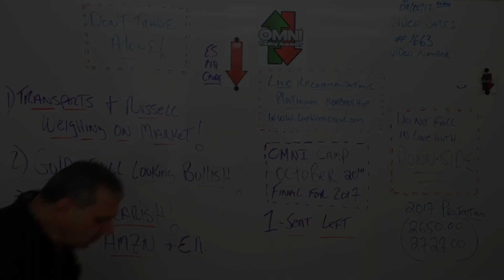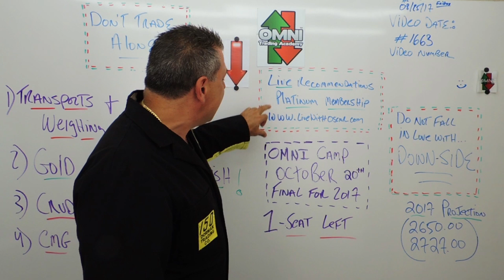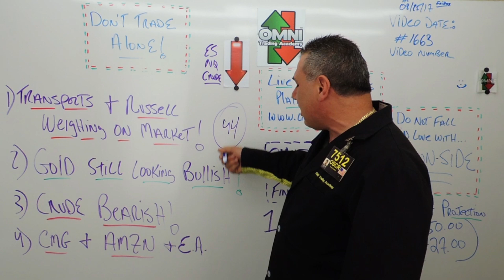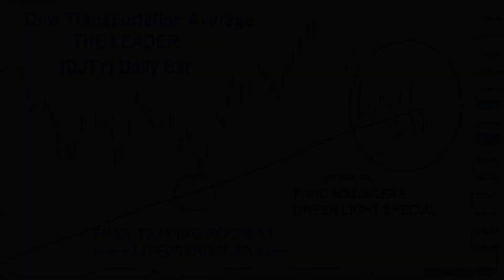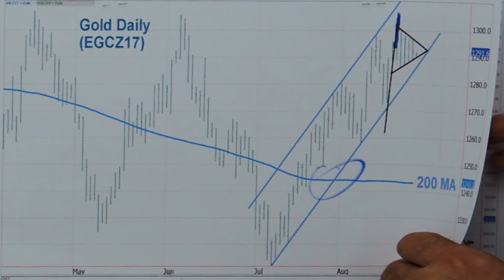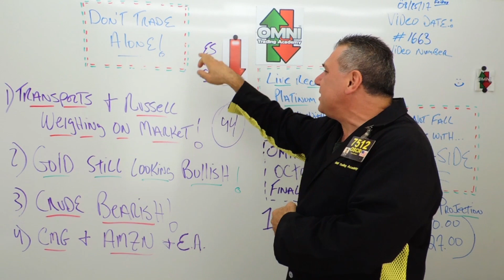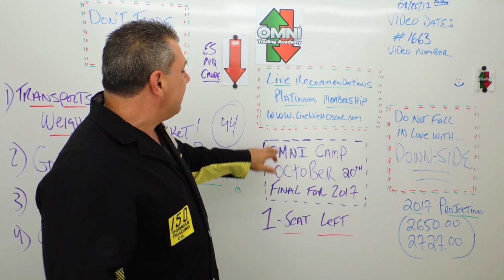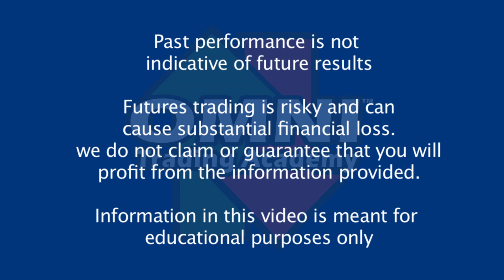Oscar Carboni Says Transports & Russell 2000 Weighing Stock Market + Crude & Gold 08/25/2017 #1663